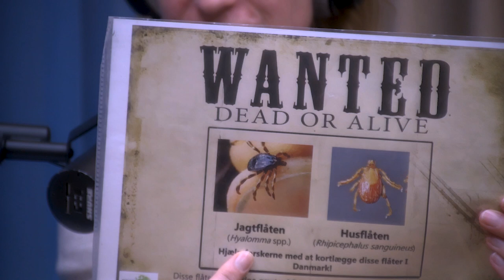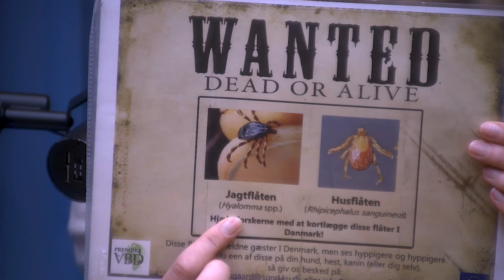Anne-Sofie Stensgaard | Den Dyriske Time Podcast | Episode #209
Parasitspecial! Aldrig har vi haft flere dødsensfarlige sygdomme i studiet. Vi har denne gang besøg af Anna-Sofie Stensgaard, lektor ved Institut for Veterinær- og Husdyrvidenskab ved Københavns Universitet, og specialist i det man kalder "vektor- og sygdoms-økologi". Og hvad betyder det så? Jo, at hun er ekspert på alle de parasitter og sygdomme, der kan ramme os (og vores husdyr). Så vi snakker malaria, sneglesyge, guinea-orme og alskens fascinerende krible-krable.
Vi kommer vidt omkring så brug tidslinjen, åben kapitlerne ude til højre eller find tiderne herunder i bunden.